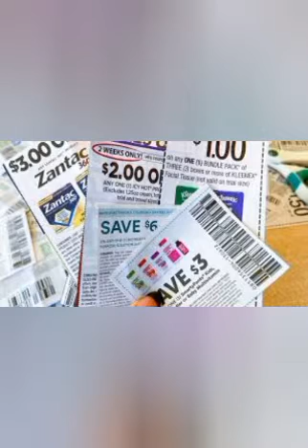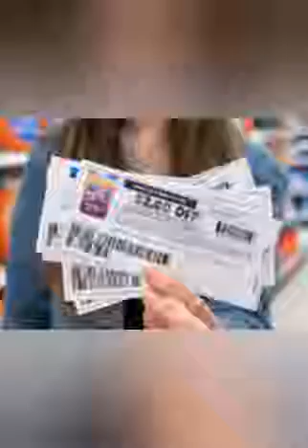Easy Way To Save Money! Couponing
Couponing has been around for decades, but with the rise of technology, it has become more prevalent and accessible to a wider audience. Couponing is simply the act of using coupons to save money on your purchases. Coupons can be found in several forms, including paper coupons, digital coupons, and mobile coupons.

The popularity of couponing has increased in recent years due to the high cost of living and the desire to save money. Couponing is a great way to save money on groceries, household items, and other everyday purchases. Many people have found that couponing can help them save hundreds of dollars each year.

One of the benefits of couponing is that it allows you to get the products you want at a lower price. Coupons can be used to get discounts on specific items or to get a percentage off your total purchase. This can be particularly helpful for families on a budget or for those who are trying to save money for other expenses.

Another benefit of couponing is that it can help you try new products without spending a lot of money. Many coupons are for new products or for products that you may not have tried before. By using coupons, you can try these products at a discounted price, and if you like them, you can continue to purchase them in the future.

Couponing can also be a fun hobby for many people. There are several websites and social media groups dedicated to sharing coupon deals and tips. Couponing enthusiasts can also trade coupons with each other, which can help them get the coupons they need for the products they want.

One of the challenges with couponing is that it can be time-consuming. Finding and organizing coupons can take a lot of effort, and it can be difficult to keep track of expiration dates and restrictions. However, with the rise of digital coupons and mobile apps, couponing has become more convenient and accessible. Many stores now offer digital coupons that can be loaded onto your loyalty card or mobile device, making it easier to redeem them at the store.

In conclusion, couponing can be a great way to save money on everyday purchases. With the rise of technology, couponing has become more accessible and convenient, making it easier for people to take advantage of the savings. While couponing can be time-consuming, it can also be a fun hobby for those who enjoy finding deals and saving money. With a little effort and patience, anyone can become a successful couponer and start saving money on their purchases.